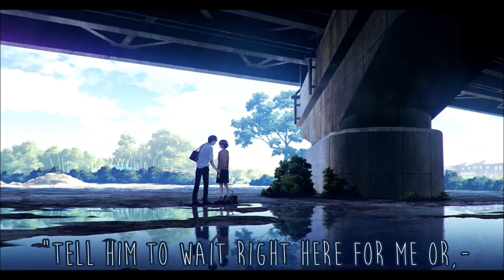Anti-Nightcore - Jane Says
enjoy! :D

!!(PLEASE READ)!!
Jane Says is owned by Janes Addiction!

I don't know what love is..